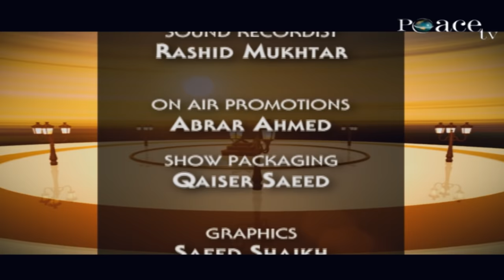THE PURPOSE OF CREATION | QUESTION AND ANSWER | DR ZAKIR NAIK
Public talk
The Purpose of Creation | Dr Zakir Naik |  Question & Answer Session